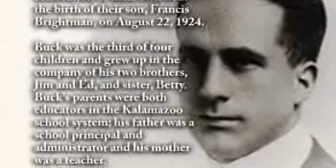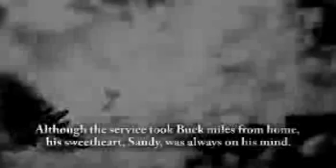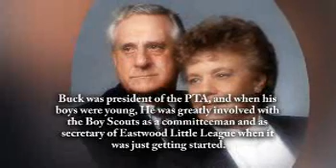Francis "Buck" Heathcote - Life Story Digital Film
Life Story Funeral Homes present the life of Francis "Buck" Heathcote of Kalamazoo, MI. To read the obituary of Francis "Buck" Heathcote, to read the full Life Story, or to leave a memory or comment, please